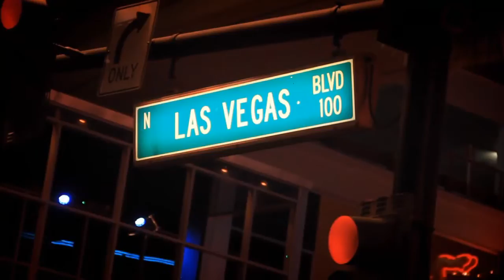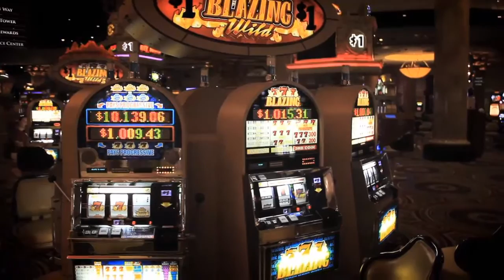Las Vegas Nightlife - Travel Tips By Locals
Planning to visit Las Vegas? Looking for some action after dark? Here are our special tips about the Las Vegas Nightlife:

Let's start by saying that unlike many cities in the world, Las Vegas truly never sleeps. The casinos and many of the restaurants are open all day and night long, allowing you to sleep all day, eat breakfast at midnight and hit the casino tables at 01:00 AM, if that's what you feel like.